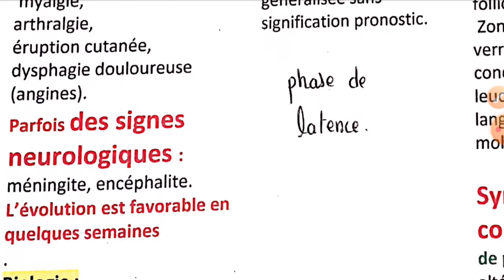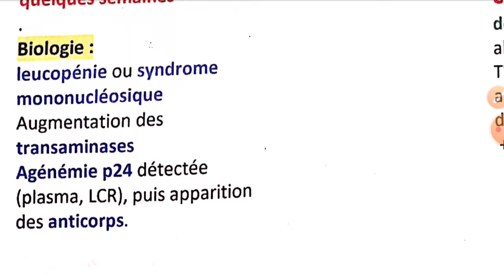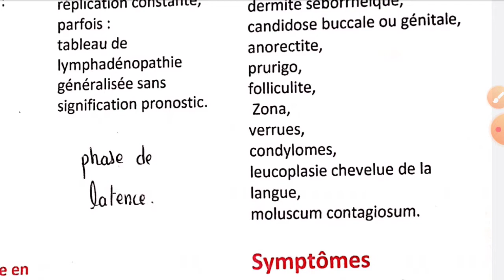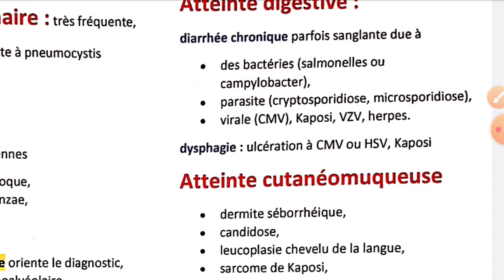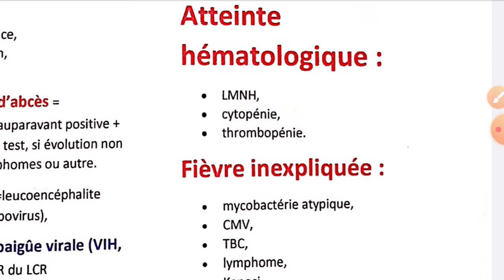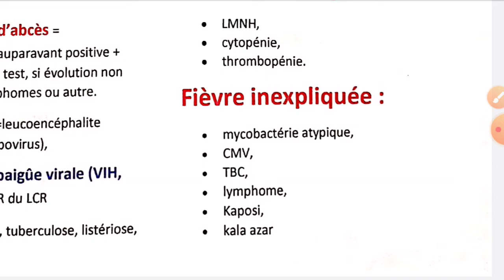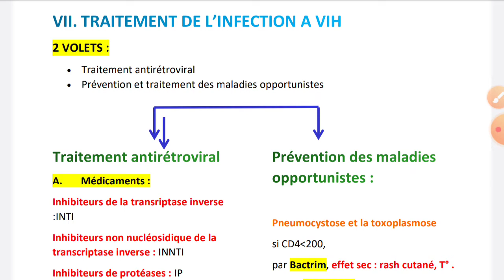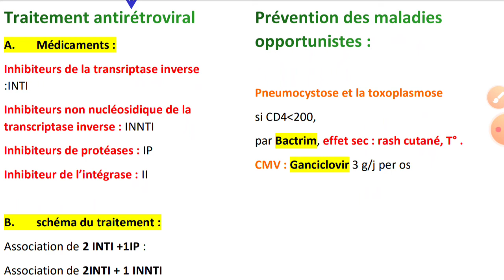🔵infection a vih et sida